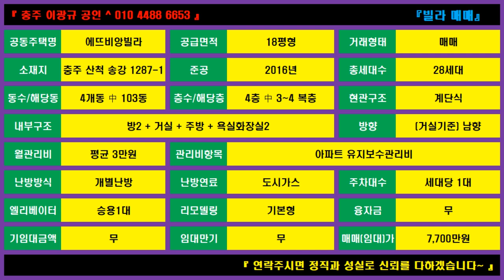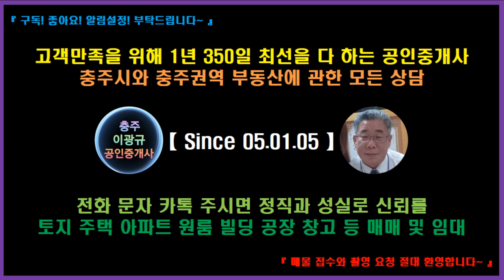🌏 부동산 ↪️ 이광규673 🎯 에뜨비앙빌라매매 🔊 충주시 산척면 송강리 충주북부산업단지 근접 18평형의 에뜨비앙빌라의 매매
충주시 산척면 송강리 충주북부산업단지 근접 18평형의 복층 에뜨비앙빌라의 매매 7,700만원

⭕ Since 05.01.05

🔸️ Real Estate Channel : Sales and lease information regarding all real estate

🔊 힐링채널 : 투어 + 아트 + 뮤직
🔸️ Healing Channel : Tour + Art + Music

🔊 라이프채널 : 코멘트 + 인터뷰 + 스페셜